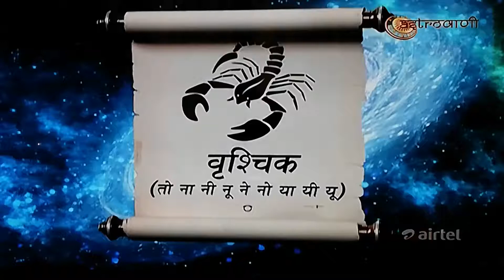Vruschik scorpion rashi Bhavesh Dave SAMAY JYOTISH KARYALAY Dainik aaj rashifal Love jyotish daily k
Scorpion vruschik rashifal by ASTRO . BHAVESH DAVE in jyotishsutra show.
            ASTRO.BHAVESH DAVE
    SAMAY
SAMAY JYOTISH KARYALAY
Astro.bhavesh Dave